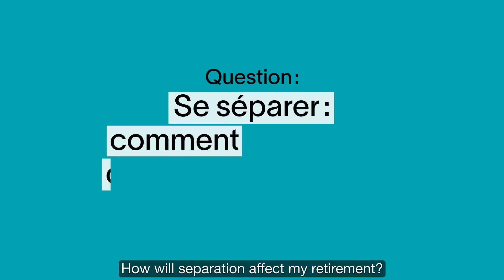How will a separation affect my retirement? | Fonds de solidarité FTQ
When your retirement plan becomes a solo project, you have to rethink it.